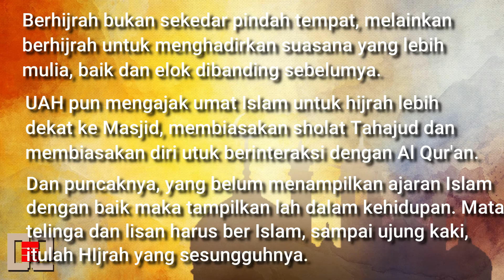CERITA DARI MARGASATWA | 1 Muharram 1443H | TAHUN BARU ISLAM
Assalamu/alaikum

Hallo semua...
Semoga selalu dalam keadaan sehat dan bahagia... Aamiin...

Video ini dibuat beberapa waktu yang lalu saat kita reunian, tapi acara makan2nya akan kita layangkan di episode lain. Semoga temen2 terhibur dan happy dengan video ini.